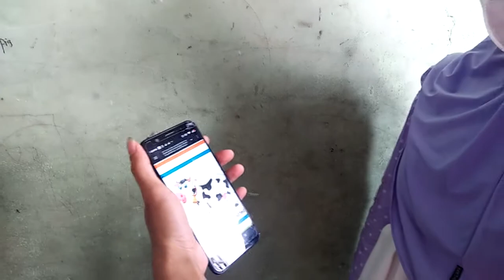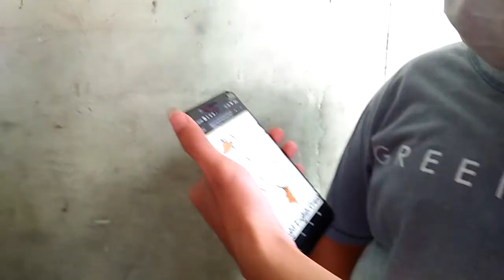What is the baby name of bear